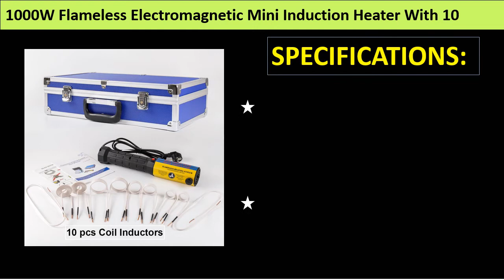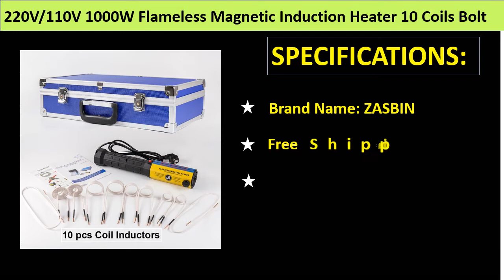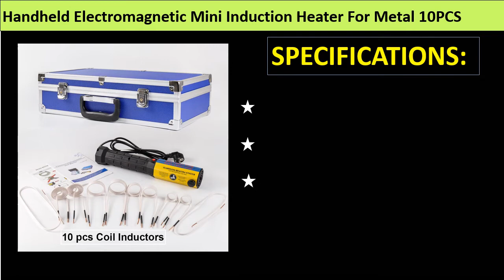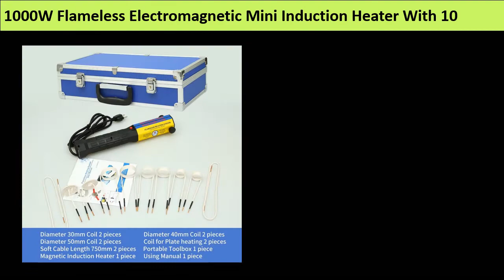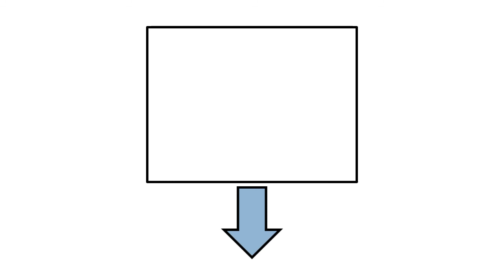Top 5 Best Induction Heater Kit Review 2021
1. 1000W Flameless Electromagnetic Mini Induction Heater With 10 Pieces Coil Kits For Auto Use Bolt Remover

2. 110V/220V Magnetic Induction Heater 1000W 8 Coils Remover Repair Machine Tool Screw Tool Bolt Heat Remover Tool Kit

3. 220V/110V 1000W Flameless Magnetic Induction Heater 10 Coils Bolt Heat Remover Tool

4. 1000W Flameless Electromagnetic Mini Induction Heater With 10 Pieces Coil Kits For Auto Use Bolt Remover